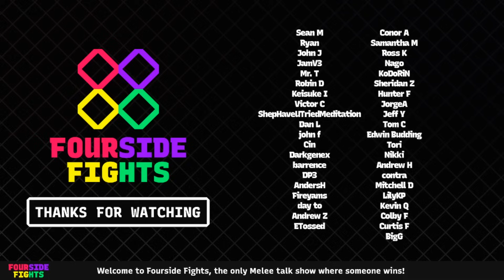With Love From Nintendo | Fourside Fights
Welcome to Fourside Fights, the only melee talk show where someone wins!

Faust, The Cheat(?), PracticalTAS, and Enemy of the Show Mario debate recent events in Melee to find out who is the strongest pundit- the losers must settle it in smash. Tune in every other week at 9 eastern / 6 pacific to see who will reign as the scene’s most powerful pundit.

0:00 Start
2:39 Welcome to Fourside Fights
3:05 So Much More Work to be Doing
8:39 DonkeyKongTaunt.gif
14:05 Jugglegrime Revisited
20:00 Hungrybox Wishes He Had My Stamina
25:25 The End of Melee (pt 21284)
37:46 Spark's Revenge
43:45 Safe, Legal, and Rare
52:29 Who Do We Bully Now?
55:37 Split the Prize Pot 50/50
1:00:20 Glow-Up ➡️ Break-Up
1:03:00 Wake Me Up When December Ends
1:08:20 TIEBREAKER
1:10:27 FOURSIDE FIGHT
1:16:00 Thanks For Watching